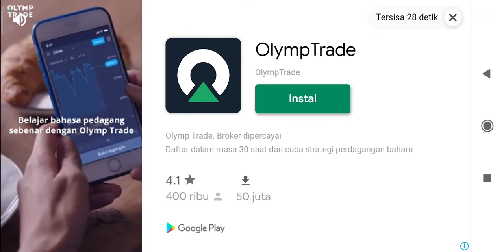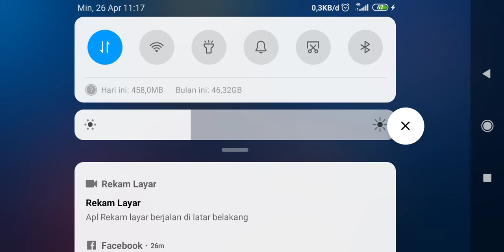Cara merubah peti ches menjadi Gold/battle point tanpa pihak ke 3